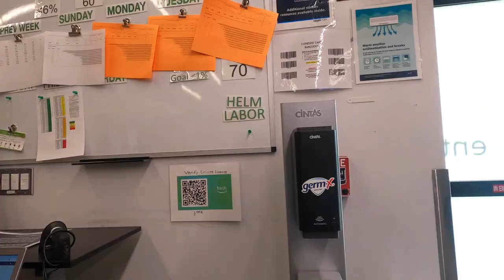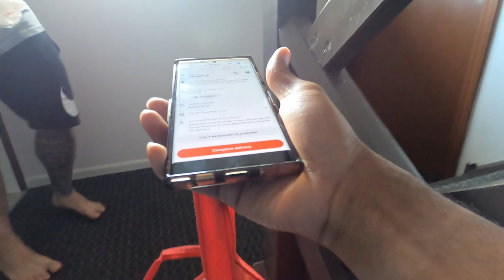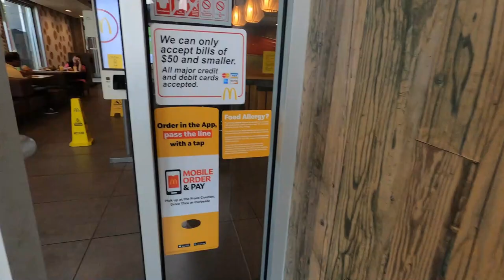The WORST Day Of Gig Work Ever! Where Are All The Orders??